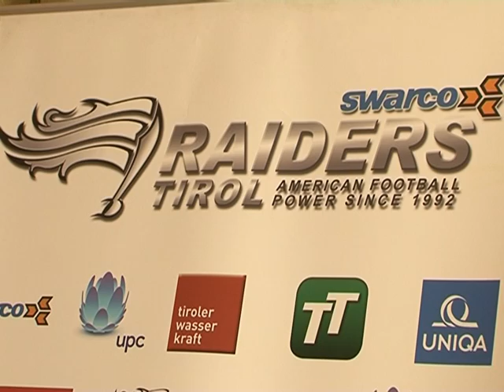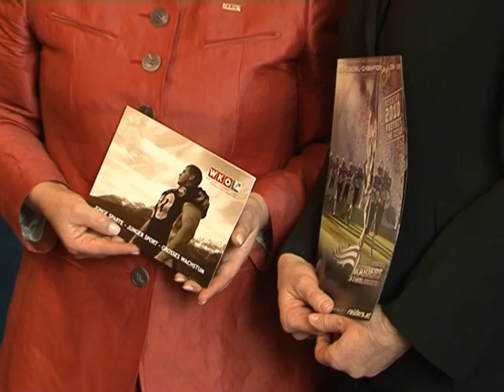PK Kooperation WK Tirol & Swarco Raiders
Kooperation der WK Tirol Sparte Information und Consulting mit den Swarco Raiders Tirol beim Schlager gegen Raiffeisen Vikings, 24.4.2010, (C)tiroltv 2010